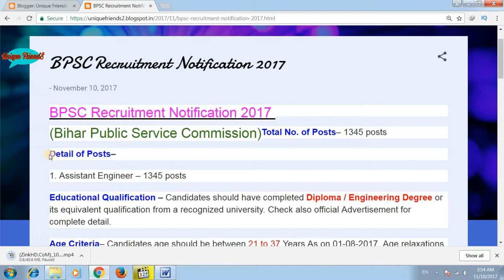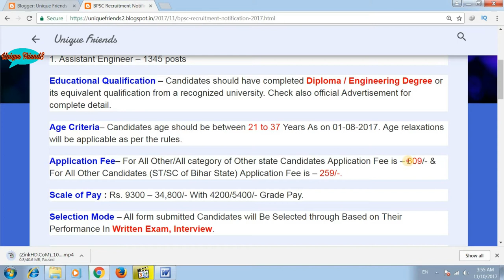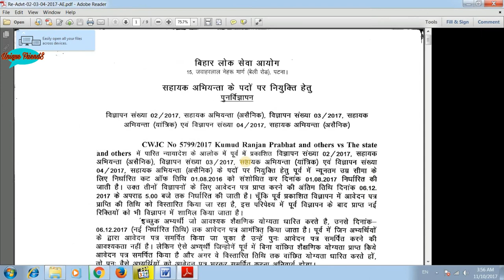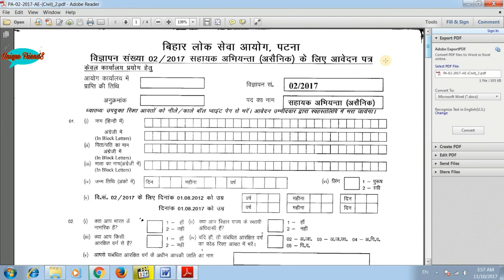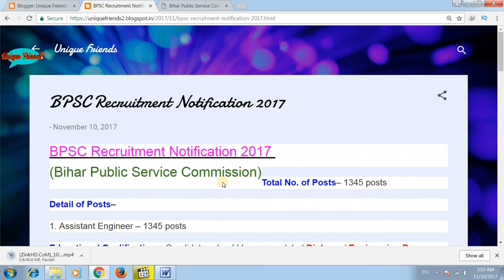Bihar Public Service Commission Recruitment 2017 Sarkari Naukri | Govt Job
My Dear Friends, in today's video I have told that Bihar Public Service Commission Recruitment 2017
1. Assistant Engineer – 1345 posts
Educational Qualification – Candidates should have completed Diploma / Engineering Degree or its equivalent qualification from a recognized university. Check also official Advertisement for complete detail.
Age Criteria– Candidates age should be between 21 to 37 Years As on 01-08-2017. Age relaxations will be applicable as per the rules.
Application Fee– For All Other/All category of Other state Candidates Application Fee is – 809/- & For All Other Candidates (ST/SC of Bihar State) Application Fee is – 259/-.
Scale of Pay : Rs. 9300 – 34,800/- With 4200/5400/- Grade Pay.
Selection Mode – All form submitted Candidates will Be Selected through Based on Their Performance In Written Exam, Interview.
Important Dates – All eligible and desirable Candidates are advised to apply through Offline mode as soon as before 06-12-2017.
Address – The Joint secretary-Cum-Examination Controller Bihar Public Service Commission 15, jawahar Lal Nehru Marg (Baily Road) Patna-800001.

Thanks !!